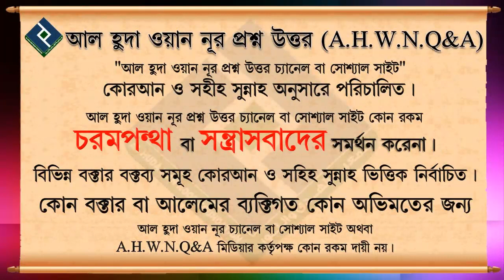১২ ১৫ কি মি পথ অতিক্রম করলে কি স্বলাত কসর করতে পারবে┇শায়খ আবু আহমেদ সাইফুদ্দিন বেলাল মাদানী